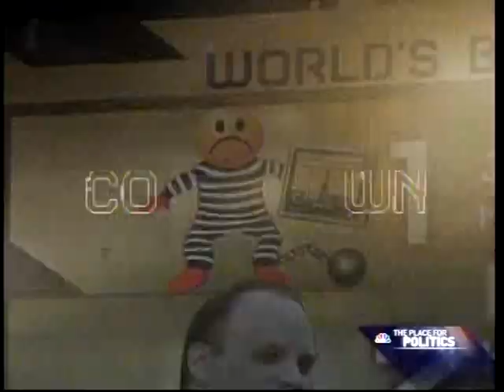Best Persons - Good Sense of Humor is Necessary - Countdown with Keith Olbermann